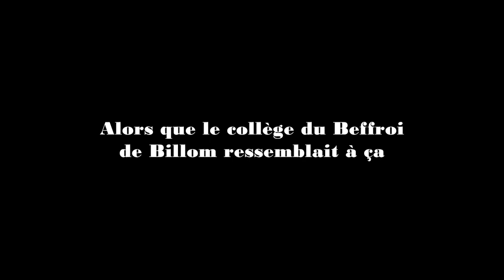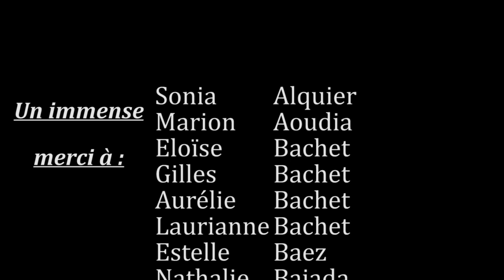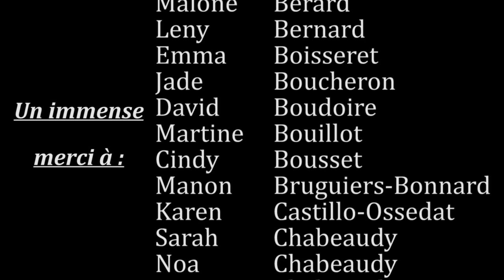A nos souvenirs confinés - Collège du Beffroi (Billom)